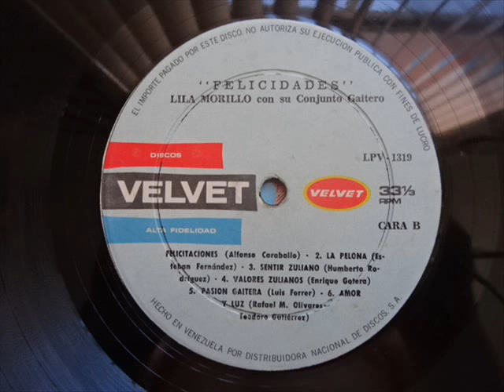Lila Morillo/ Pasiòn Gaitera 1966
Lila Morillo canta esta gaita autorìa de:Luis Ferrer.
Conjunto Rincon Morales.